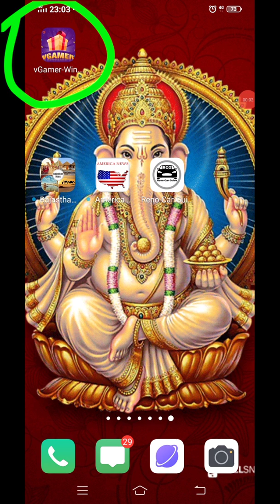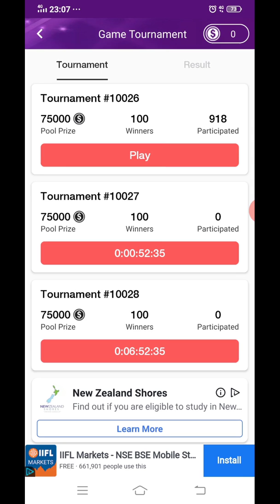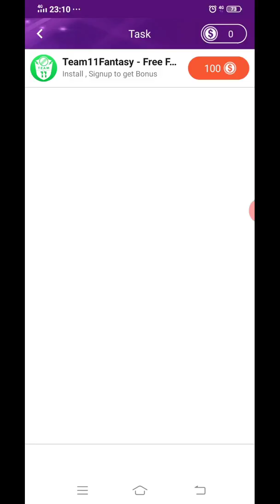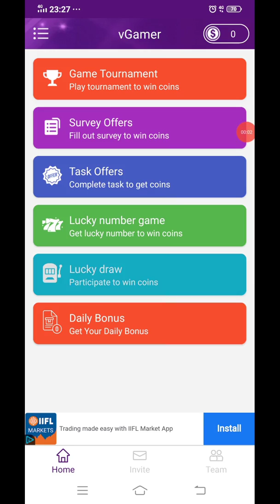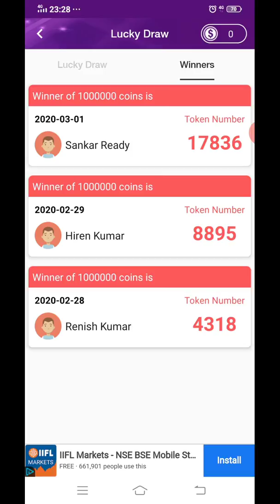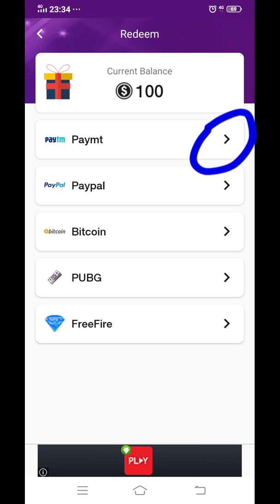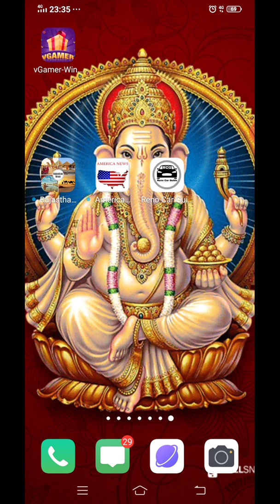How To Earn Money App Paytm Cash 2020 In Tamil, Online Jobs Without Investment Daily Payment In Tami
How To Earn Money App Paytm Cash 2020 In Tamil, Online Jobs Without Investment Daily Payment In Tamil

BELOW APP IS A PERMANENT EARNING APP

1. APP NAME : V GAMER

BELOW APPS ARE SELF TASK EARNING APPS

1. APP NAME : RAJASTHAN NEWS

REFER CODE : B4F956191F

2. APP NAME :  AMERICA NEWS

REFER CODE : 12FE69E301

3. APP NAME : RENO CAR GUIDE